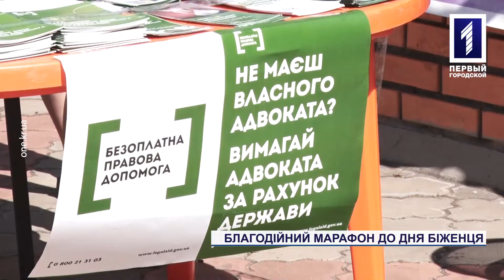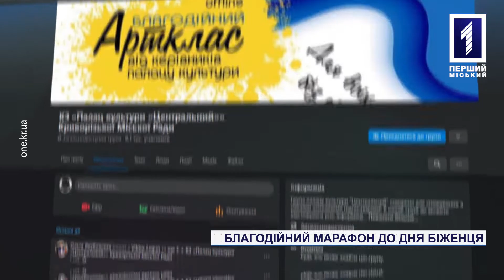У Металургійному районі Кривого Рогу провели благодійний марафон до Дня біженців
Відзначили Всесвітній день біженців і у Металургійному районі. Біля одного з центрів, який приймає переселенців, розмістилися дві локації для нових криворіжців та їхніх дітей. На першій усіх бажаючих пригощали польовою кухнею, а на другій аніматори розважали малечу. Хто організував це родинне свято та що саме входило до його програми, дізнаєтеся з нашого наступного сюжету.